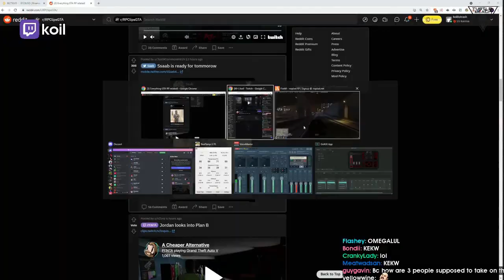TRUE POWER OF EUROBEAT | Daily GTA Roleplay Highlights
CLICK ME

 - every morning at 5AM-8AM PST, posts new timestamped highlights of previous day:
 - attributes/reports

Timestamps:

00:00 TRUE POWER OF EUROBEAT
[#1] IMI Negev clipped by None

00:15 Who GG is
[#2] xqcow clipped by iizechsii

00:43 Super Villain | GTA V Drift Edit
[#3] sut edits clipped by None

01:05 hit in 30 min btw for people who think its mods I used breakboosting and franklins ability combined u can look it up..
[#4] bezerkjoe clipped by None

01:23 A milli is a milli
[#5] ramee clipped by yoyo49111

01:44 Speed Demon PD
[#6] anthonyz clipped by cooltikk

02:01 delivery
[#7] jack clipped by 40wphasedplasmarifle

02:34 Hutch's new House
[#8] ramee clipped by yoyo49111

03:33 meatwrist clip
[#9] meatwrist clipped by biggbossdj

04:04 Randy Bullet hits on Trooper Copper
[#10] hirona clipped by gumboshrimp7

04:48 The old gang is back together
[#11] occamssabre clipped by tortrax_tr

05:18 PD Meeting
[#12] occamssabre clipped by mikeon

05:53 Rat boy shows off rat strats
[#13] nidas clipped by pottypotter69

06:26 Bundy's Halloween costume
[#14] occamssabre clipped by vikinick

07:12 Koils thoughts on the PD with gang war
[#15] koil clipped by silverwidows

08:12 Gunner gets promoted to Sr Deputy
[#16] travpiper clipped by pete_420

09:04 5Head escape
[#17] anthonyz clipped by tmgbaseball

09:30 Mickey leaves CB
[#18] blaustoise clipped by sxr_wahrheit

10:29 Randy stunlocks Pond during traffic stop
[#19] ladyhope clipped by artorp

11:16 the vault plan
[#20] kgu__ clipped by authoritativefigure

12:16 ballas become bugstars
[#21] binoversion clipped by rpfrog

=== CLIP SUBMISSION ===
NOTE: If you are a Grand Theft Auto V content creator and don't want your videos to be promoted on Gloomshot, just shoot me a message (email (joseph[at]gloomshot[dot]com) is preferred) and I'll edit the algorithm to blacklist your stream.

Hi, I'm Joseph and this is Gloomshot: Grand Theft Auto V, a curation bot that automatically compiles the best moments of the best Grand Theft Auto V streams. To find out more, I did an interview here that goes over the bot

{GAME_DESCRIPTION}